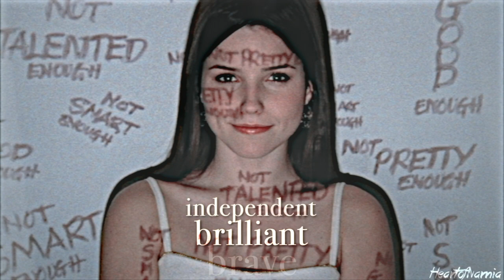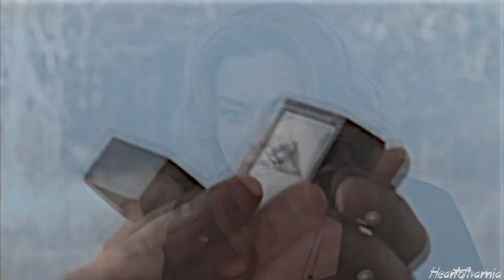One Tree Hill || Wait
~ HeartofNarnia ~
-Narnia: @narniaheroes (sometimes HP!)
-One Tree Hill: @eternalravens
-H2O: @thosemermaids
-Miley / Ariana: @smilersboca
xx
xx
Warner Bros; Andrew Adamson Productions; Mark Schwann Productions / Greg Prange Productions; The CW; Jonathan M. Shiff Productions